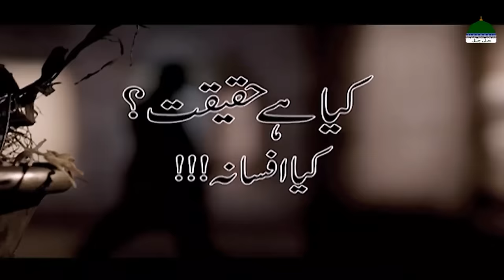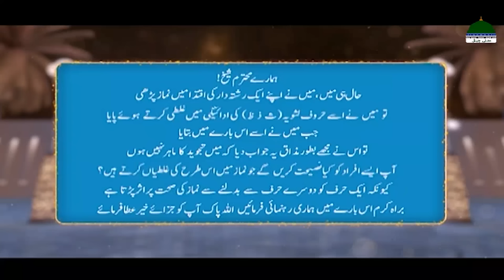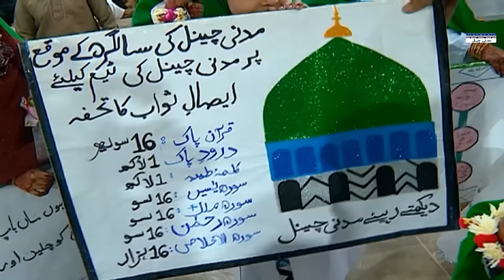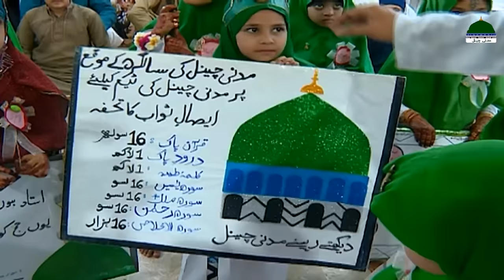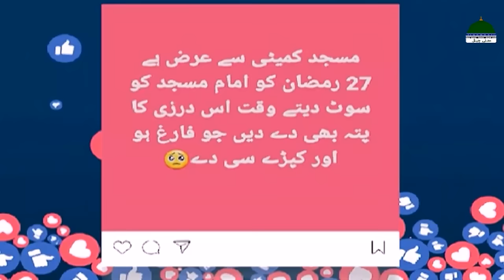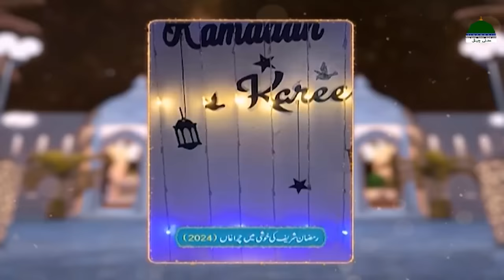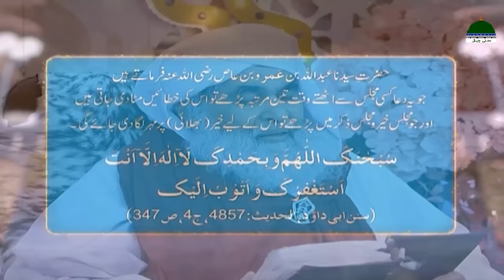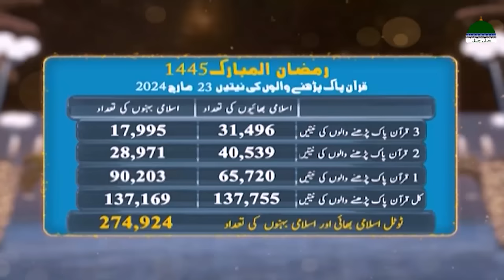Madani Muzakra Ep2331 | 13th Ramzan 1445 Hijri (After Taraweh) 23th March 2024 | Maulana Ilyas Qadri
Madani Muzakra Ep 2331 | 13th Ramzan 1445 Hijri (After Taraweeh) 23th March 2024 | Maulana Ilyas Qadri | Ramzan Ul Mubarak Special 2024 | Maulana Ilyas Qadri Bayan in Madani Muzakra | Madani Muzakra Latest | Madani Channel